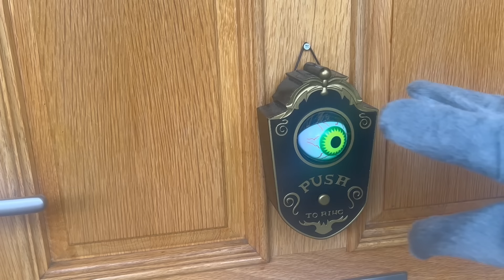GIANT TROLL TURN’S UP AT OUR HOME 👀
Get ready for an epic showdown in the ultimate water balloon fight! In our latest FamJam Family adventure, we take on mischievous trolls in an action-packed battle that'll leave you laughing and cheering.

As the sun shines brightly overhead, we gather with excitement in our backyard, armed with colorful water balloons and giggles. The stage is set for an unforgettable clash of wits, agility, and teamwork. The FamJam Family, united as one, stands determined to defend their honor and secure victory against the crafty GIANT  troll who seekʼs to cause some mischief!

Throughout the epic battle, we showcase the unbreakable bond that defines FamJam Family, working together flawlessly and always having each other's back. As parents, we lead by example, showing our kids the value of unity, fun, and perseverance. It's not just about winning; it's about creating cherished memories that last a lifetime.

But the troll isnʼt going down without a fight! With their cunning tricks and antics, they manage to catch us off guard, making for some hilarious moments that will have you in stitches. The back-and-forth nature of the match keeps us on the edge of our seats, never knowing who will come out on top.

Join us in this heartwarming and action-packed FamJam Family Vs. Troll Water Balloon Fight Fun video, where the outcome is uncertain, but the laughter and joy are guaranteed. So grab your popcorn, gather your family, and get ready to witness an unforgettable clash of whimsy, love, and lots of wet fun!
family fun packfamily fun activities